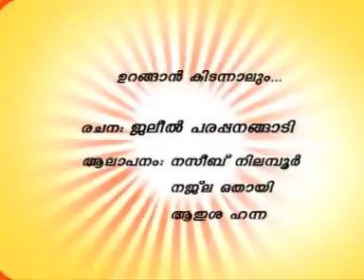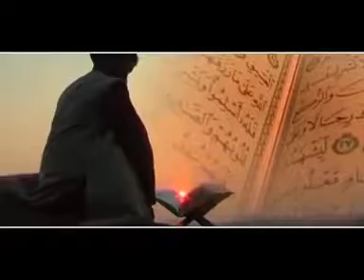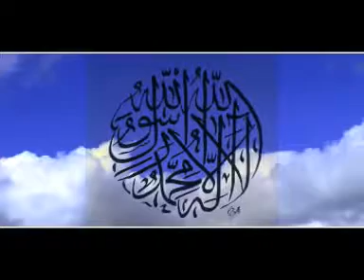MSM -KERALA ISLAHI SONG - MANIVILAKKU -